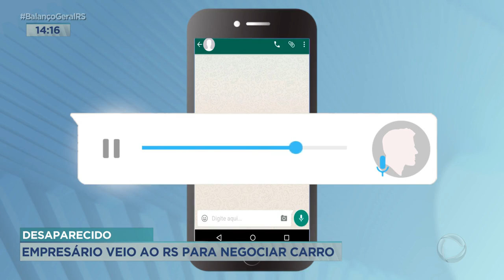Desaparecido: empresário veio ao RS para negociar carro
A Polícia Civil tenta localizar um empresário, de minas gerais, que está desaparecido desde a semana passada. Samuel de Melo, 41 anos, veio ao Rio Grande do Sul para visitar um parceiro comercial no Vale do Sinos. Ele enviou um áudio para a namorada antes de desaparecer. O pai dele veio ao estado para acompanhar ao trabalho policial.